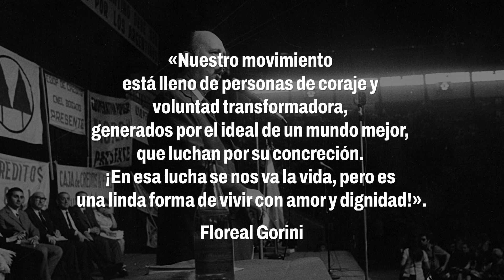Floreal Gorini. El gran constructor.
A cien años del nacimiento de Floreal Gorini (15-10-22 / 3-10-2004). Fue un destacado militante del cooperativismo argentino, dirigente sindical bancario, diputado por el Partido Comunista,  gerente general del Instituto Movilizador de Fondos Cooperativos entre 1961 y 1992 y presidente del mismo desde ese año hasta su fallecimiento. Fundador y primer director del Centro Cultural de la Cooperación que hoy lleva su nombre.